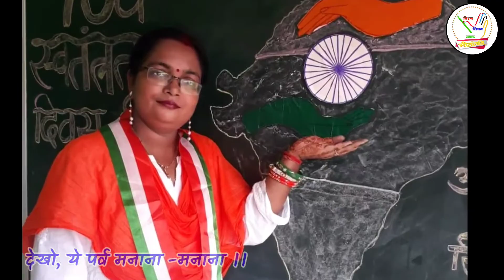गीतांजलि : 26जनवरी गीत